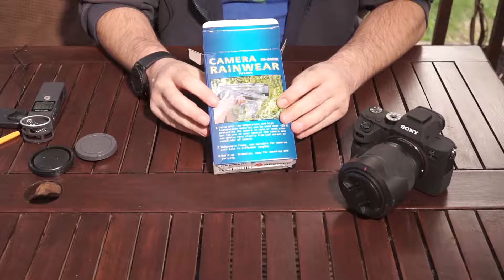Neewer camera rainwear unboxing and review.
A cheap way to protect your camera from the elements while still having access to all the butons.

Is it worth buying? See for yourself in 2 minutes.